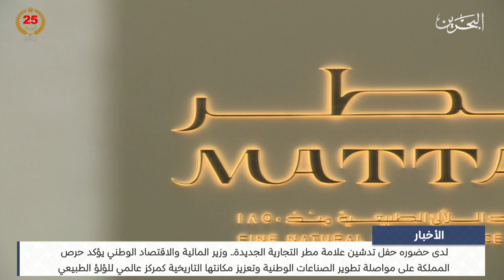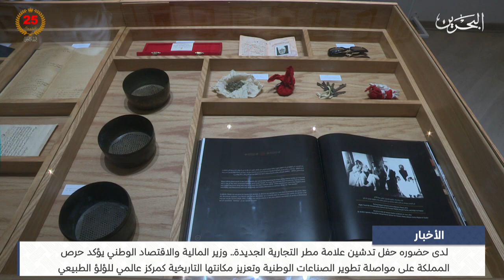البحرين مركز الأخبار : وزير المالية يحضر حفل تدشين علامة مطر التجارية الجديدة للؤلؤ الطبيعي